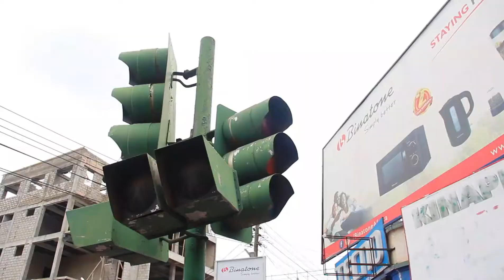(Y.S.M) young stars. music official hustling video